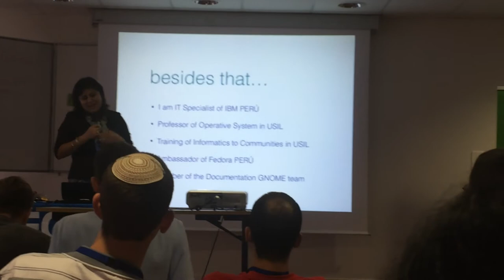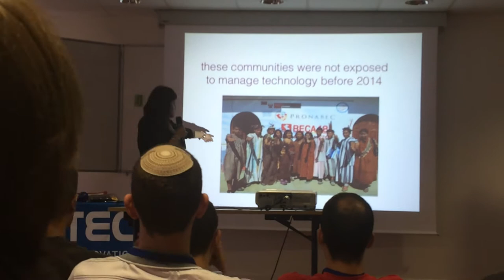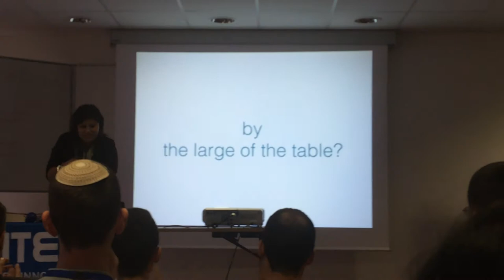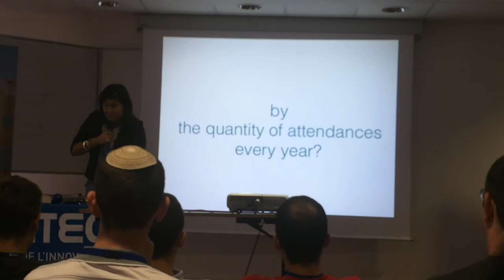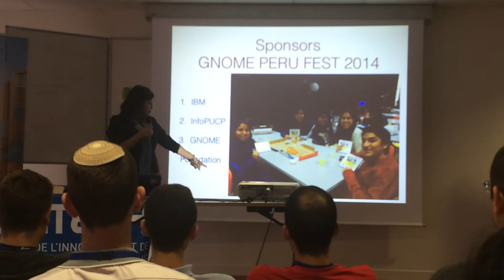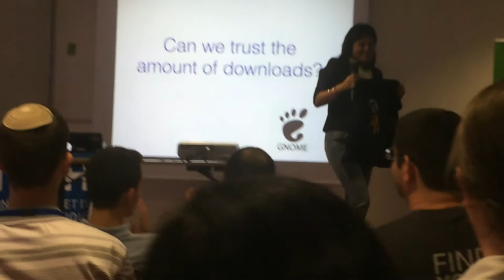Lighting talk in GUADEC 2014 held in Strasbourg, France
Be or not to be an organiser, that is the question was the tittle of my lighting talk to present GNOME PERU FEST 2014, 2013, 2012 and 2011 in Lima, Perú. Thanks the support of the GNOME Foundation and the GUADECs I have been able to participate, I was be able to share all the amazing job of every member of the GNOME community  to people in Peru. Everyone is invited to improve the GNOME project!